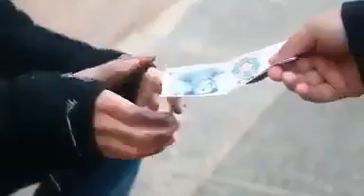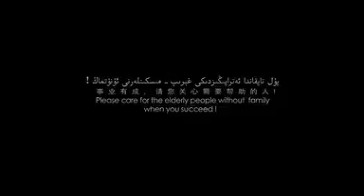الرحمه ب الفقراء والمساكين فيديو اكثر من رائع